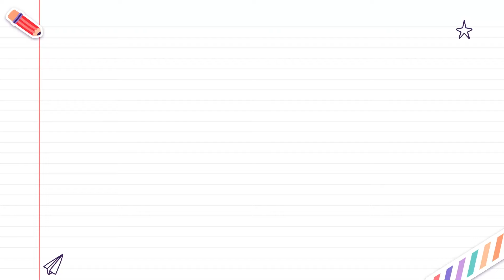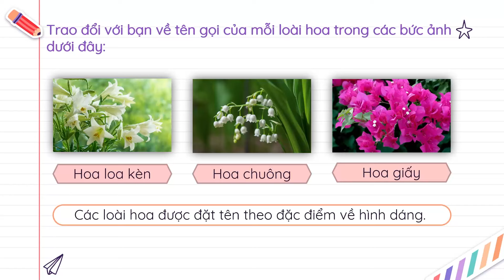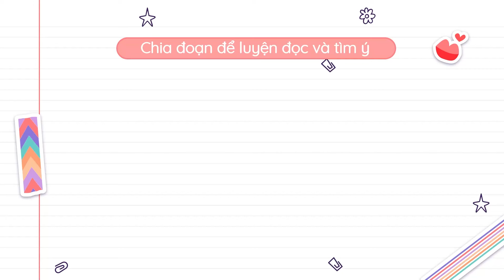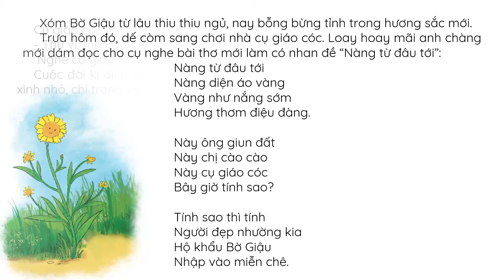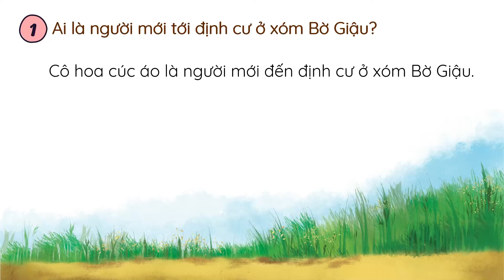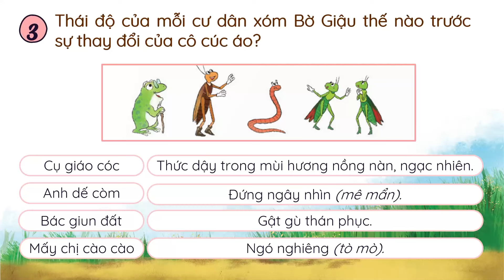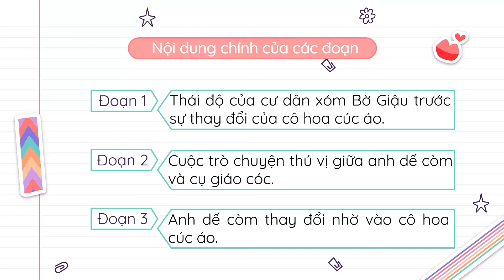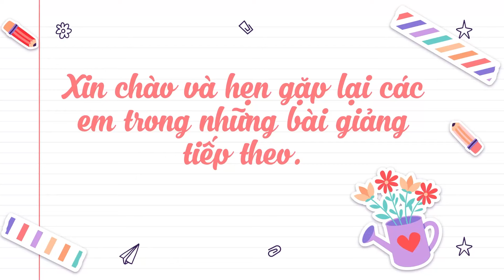Hoa cúc áo - Tiếng Việt 4 (Chân trời sáng tạo) [OLM.VN]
Bài giảng giúp học sinh:
- Khởi động: Trao đổi với bạn về tên gọi của mỗi loài hoa trong các bức ảnh.
- Đọc bài Hoa cúc áo và trả lời các câu hỏi.
- Khái quát nội dung, ý nghĩa của bài đọc.